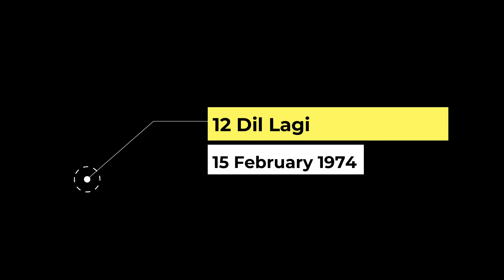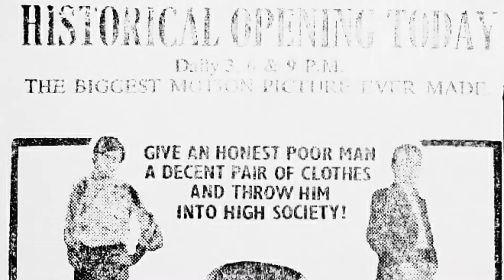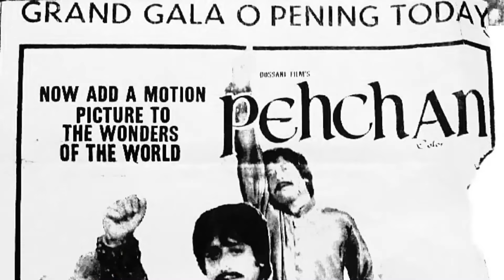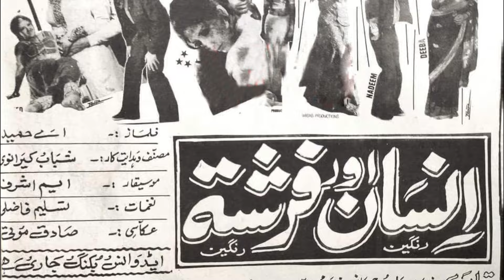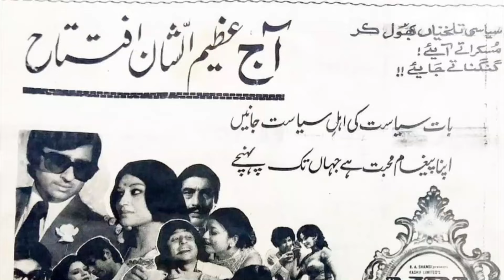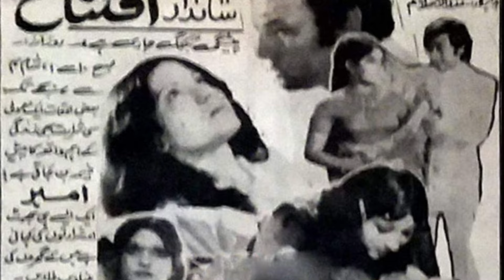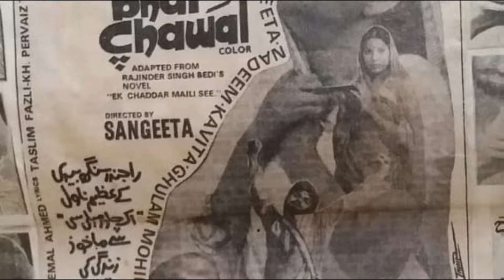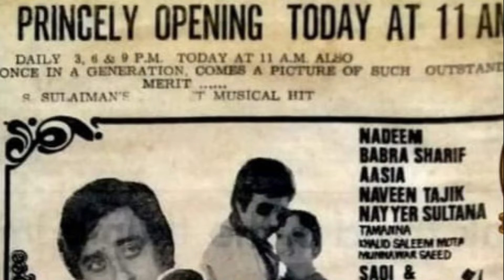Lollywood Actor Nadeem Top 50 Movies Part 2 | Aaina | Ambar | Filmstar Shabnam | Filmstar Mumtaz